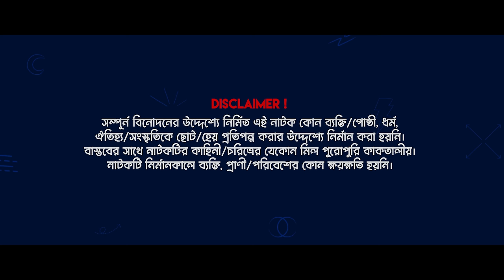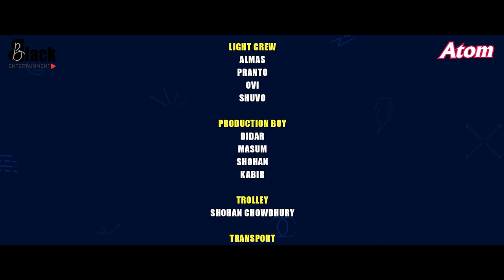Ghum | ঘুম | Eid Natok | Shamim Hasan Sarkar | Samanta Parveg | New Bangla Natok 2024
Presenting Bangla's New Original Drama of Sajib Khan's “Ghum”, Starring Shamim Hasan Sarkar, Samanta Parveg, Borda Mithu, and many more. Screenplay by Imraul Rafat & Directed by Sajib Khan. Produced by Black Entertainment.

Drama: Ghum | ঘুম
Category: Full Drama
Screenplay: Imraul Rafat
Story, Script & Direction: Sajib Khan
DOP: Mehedi Rony & Shafiqual Alam Shanat
Edit: AR Shohan
Color: Ismail Hossain
Assistant Director: Faisal Chowdhury Joy
Makeup: Shafique Mama
Light: Emon
Still Photographer: Nur A Babu
Management: Ferari Sumon
Executive Producer: Suman Ahmed
Produced by: Black Entertainment
Label: Black Entertainment

CAST:
Shamim Hasan Sarkar (শামীম হাসান সরকার)
Samanta Parveg (সামান্তা পারভেজ)
Borda Mithu (বর্দা মিঠু)
Jabed Gazi (জাবেদ গাজী)
Reshma Ahmed (রেশমা আহমেদ)
MKH Pamir (এম.কে.এইচ পমির)
Sinthia Sinha (সিনথিয়া সিনহা)
Afrin Akon (আফরিন একন)
Noor Alif (নূর আলিফ)
Noor A Kanchan (নূর এ কাঞ্চন)
Turjo (তূর্জ)
Imtiyaz Ariyan (ইমতিয়াজ আরিয়ান)

** ANTI-PIRACY WARNING **
This content is Copyright to Black Entertainment. Legal action will be taken against those who violate the copyright of the following material presented!